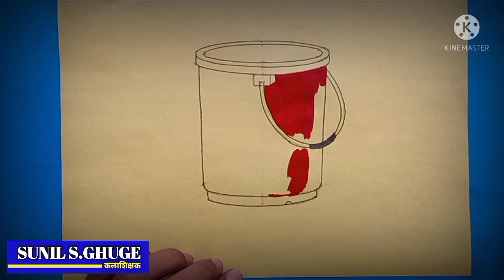How to draw object drawing and colouring#Elementary# वस्तू चित्र रंग काम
Sunil Ghuge.